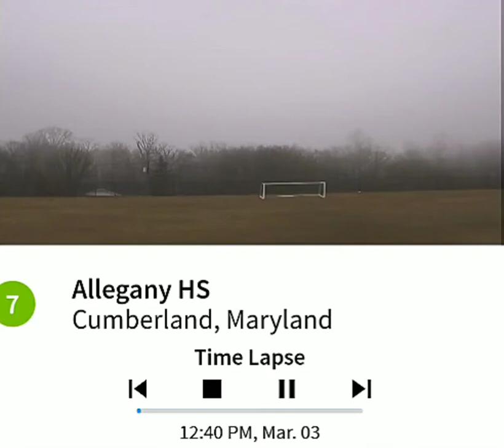Allegany High Cumberland 3/3/20